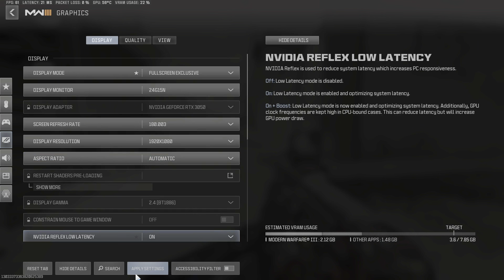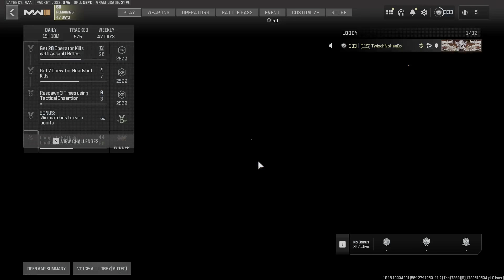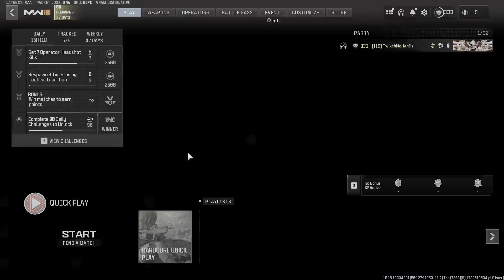NoHanDs plays MW3 With Commentary